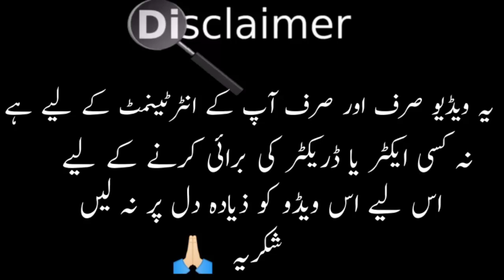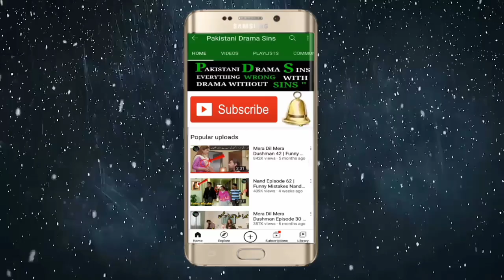Fasiq Episode 84 | Funny Mistakes | Fasiq Episode 85 Promo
Fasiq Episode 83 | Funny Mistakes | Fasiq Episode 84 Promo